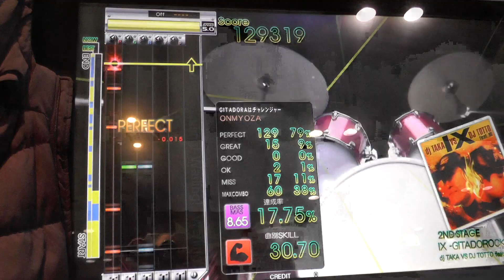『GITADORA GuitarFreaks』 IX -GITADOROCK ver.- （dj TAKA VS DJ TOTTO feat.藍 & good-cool） （MASTER BASS）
ギタドラ
Lv8.65
熱闘！BEMANIスタジアム

2014/02